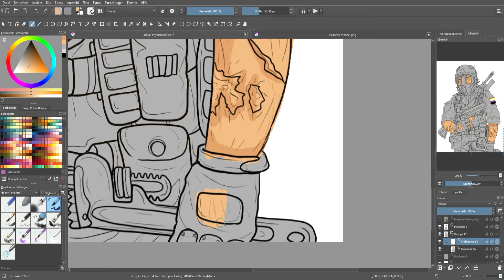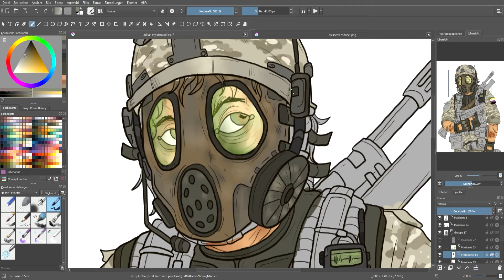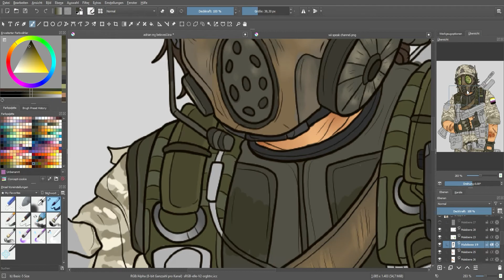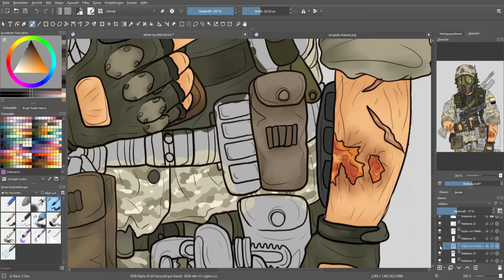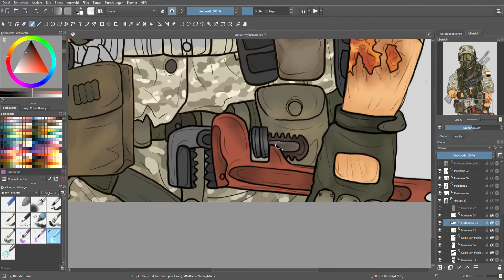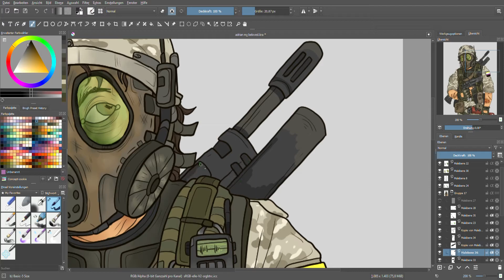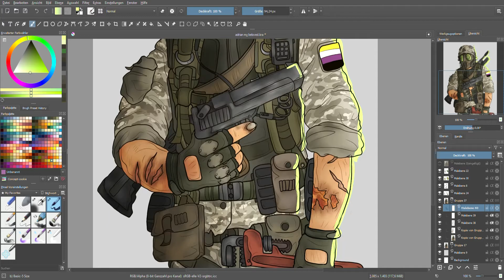Untrue || Half Life [SPEEDPAINT]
Adrian my beloved!!!
Finally a real fanart of him, i hope this gets as much love as the wii/nintendo shitpost i made

Fandom: Half Life Opposing Force
Character: Adrian Shephard

Program: Krita
Edited: Primiere Pro
Real Time: 5h 2min